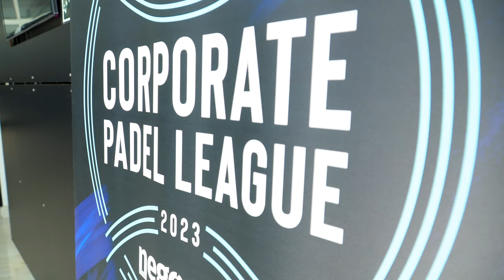Cork Padel - Corporate Padel League, Lisboa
Altice empresas - Corporate Padel League, Lisboa Recap